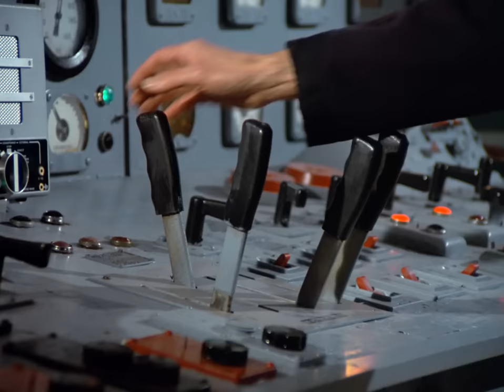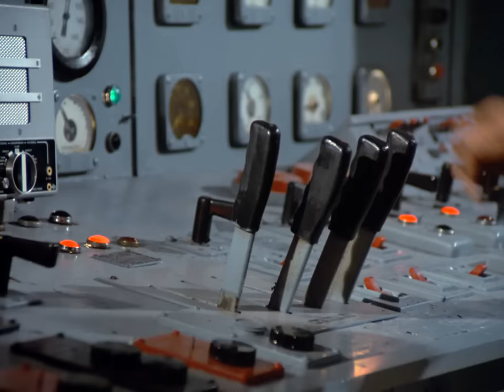Wonder Woman VS Mastermind Doctor Bleaker 1080P BD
Wonder Woman (Lynda Carter) goes up against a mastermind named Doctor Bleaker (Allan Arbus) who has kidnapped The Girl from Ilandia (Julie Anne Haddock) and wants to steal her powers and use them for himself.  Clip is from S02E21 of the TV show "Wonder Woman" titled "The Girl from Ilandia".